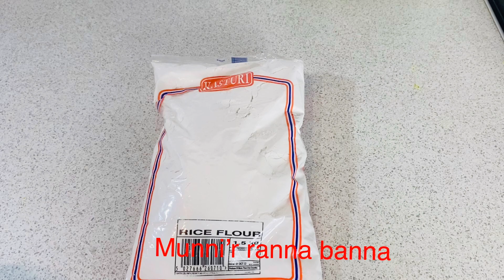নকশী পিঠা বানানোর সবচেয়ে সহজ আর পারফেক্ট রেসেপি/Noksi pitta recipe